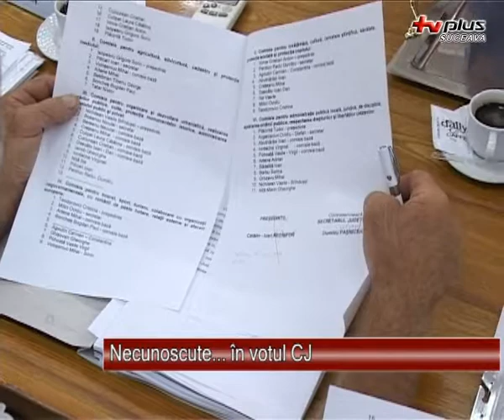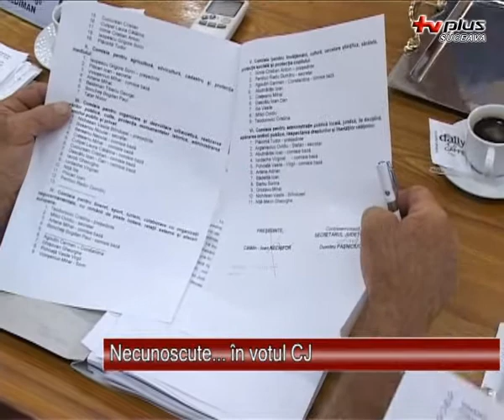Necunoscute in votul CJ - 12.07.2012